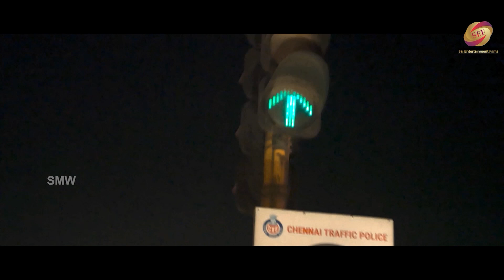बेस्ट फ्रेंड ने अपनी शादी के लिए किया हीरोइन के साथ धोखा - जबरदस्त सीन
Movie  :  Patinapakkam
Cast  :  Kalaiarasan Harikrishnan, Anaswara Kumar, Chaya Singh, John Vijay, MS Bhaskar, Manoj K
             Jayan, Yog Japee, S Madhan Bob, Charlie, Jangiri Madhumitha
Crew  :  Jayadev Balachandran (Director), Raana (Director of Photography), Ishaan Dev (Music Director)